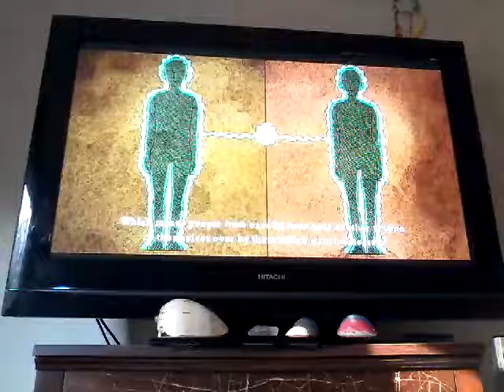Ni no kuni Wrath of the White Witch-Drippy lord high lord of the fairys part 2